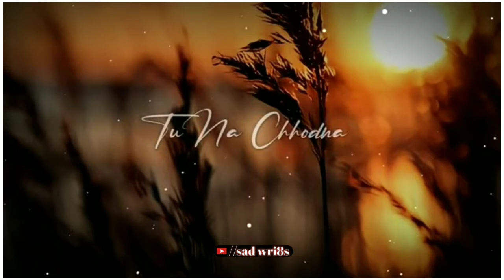Arijit singh love song status||LovestatusllNew song whatsapp status ❤️ Arijit songs l lyrics song➪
Arjit singh watchapp status
arijit singh sad songs status
arijit singh romantic song black screen whatsapp status
4k black screen watchapp status
4k black screen sad song status
4k black screen status
4k black screen romantic song watchapp status
4k sad black screen watchapp status
status video
wp status
status
arijit singh songs status for whatsApp
arijit singh status song
status video
arijit status
arijit singh
wp status video
emotional songs
emotional song status
arijit singh super hit songs whatsApp status
arijit singh sad song
emotional status
sad status
arijit singh new song status
status video
arijit singh romantic status
arijit singh status Video for whatsApp
arijit singh status all
Arijit Singh live status
very emotional arijit singh status
atif vs arijit
sonu nigam status
kumar sanu
udit narayan
lata mangeshkar
darshan raval status
kailash kher status
jubin nautiyal status
papon status
arman malik status

video is for educational purpose only.copyright disclaimer under section 107 of the copyright Act 1976, allowance is made for "fair use" proposes such as criticism, comment, news, reporting, teaching, scholarship and research.Fair use is a use permitted by copyright statute that might otherwise be infringing.Non-profit, educational or personal use tips the balance in favour of fair use.

👉Dᴏɴ'ᴛ ғᴏʀɢᴏᴛ ʟɪᴋᴇ--ᴄᴏᴍᴍᴇɴᴛ--sʜᴀʀᴇ---sᴜʙsᴄʀɪʙᴇ👈